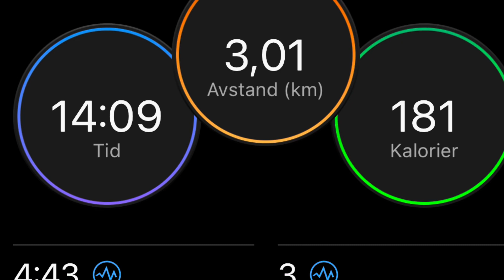3000 Meter Vs Fabian Paulke🐐